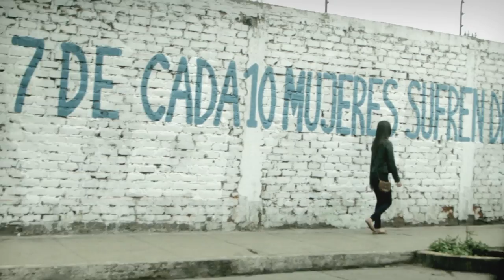"Sílbale a tu madre" con Natalia Málaga (oficial)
Queremos enfrentar un problema muy grave: el acoso sexual callejero. Hay muchos que con su comportamiento generan malestar en las mujeres. Hagamos que no ocurran ejemplos como éstos.

Una iniciativa de Everlast con la colaboración del grupo cívico “Paremos el acoso callejero”.